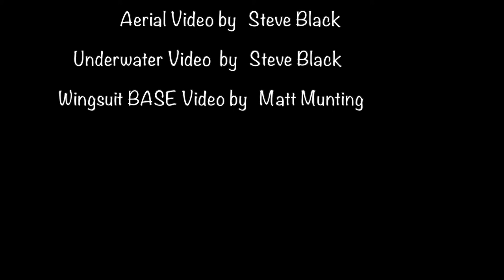"You Are Amazing" by Phil Martin, music video official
First official music video  "You are Amazing" by Phil Martin. Music and Lyrics by Phil Martin. Video production by Nudie Boy Films. Aerial footage by Steve Black, underwater footage by Steve Black, Wingsuit BASE footage courtesy of Matt Munting.